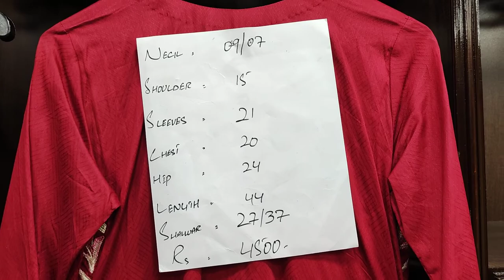Stitched Suit Complete 3 Pes Just Rupees // PKR 4500 Contact For